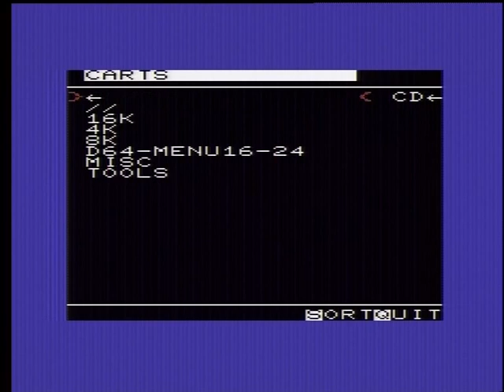Lazer Zone - Commodore VIC20 - Jeff Minter - 1983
This has got to be one of the best Jeff Minter games ever.